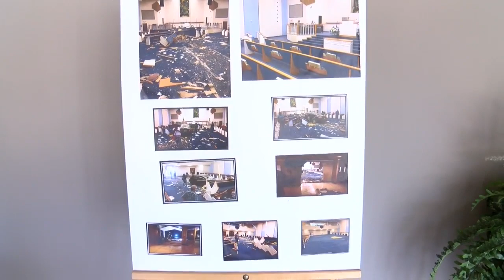The New Elizabeth Missionary Baptist church: from destruction to healing